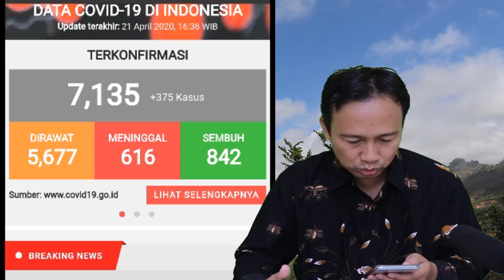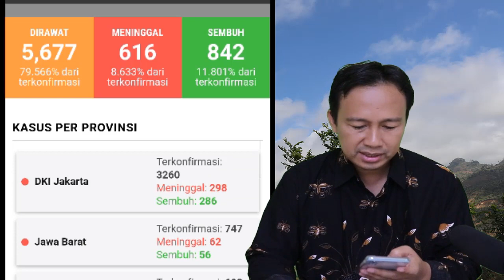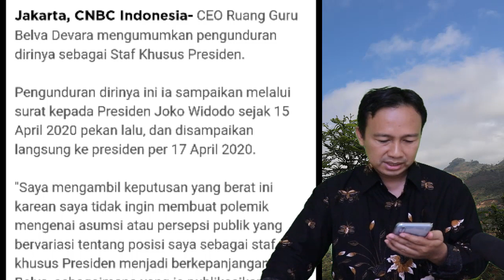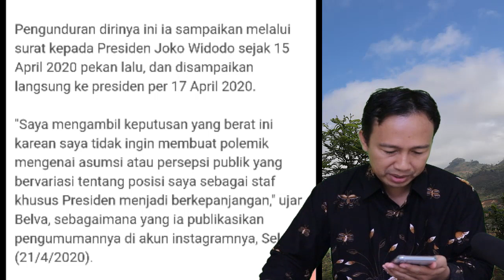MENGEJUTKAN!! AKHIRNYA STAFSUS JOKOWI MUNDUR, GEGARA IKUT POYEK KARTU PRAKERJA